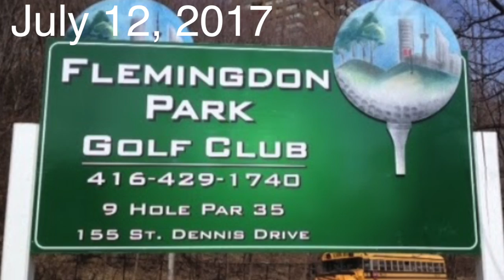Flemingdon Golf Club - Music Day 2017